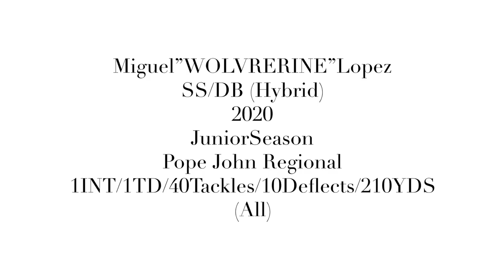Miguel “Wolverine” Lopez Junior Season Highlights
Class Of 2020 at Pope John Regional High School (Sparta,NJ). Young Man showcasing his talents in the sport he desires most. AMERICAN FOOTBALL. A short video of his Junior Season Concluding as he steps to his Off Season Training to get ready for his last year of HIGH SCHOOL FOOTBALL.